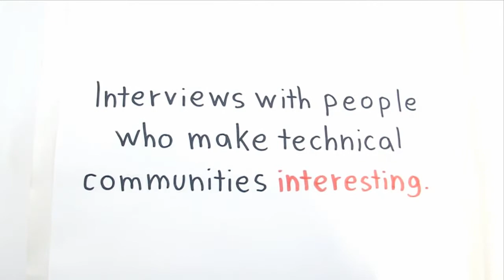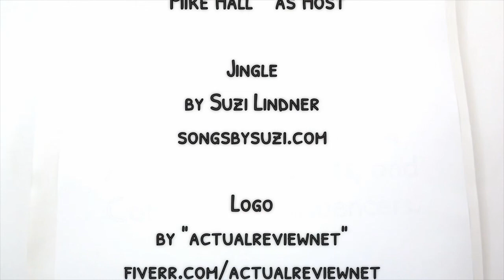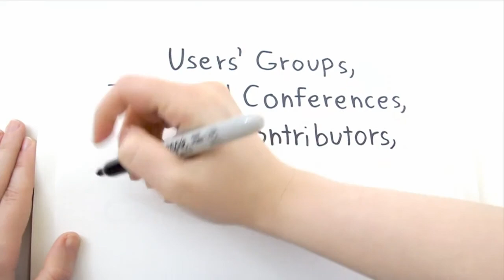Interview with Chet Hendrickson & Ron Jefferies